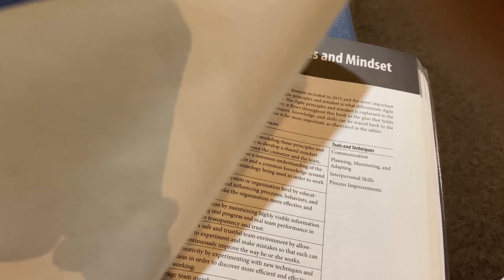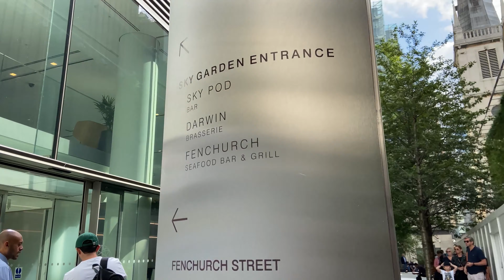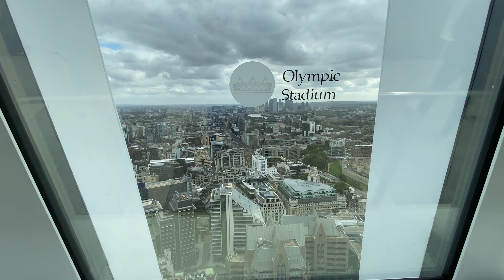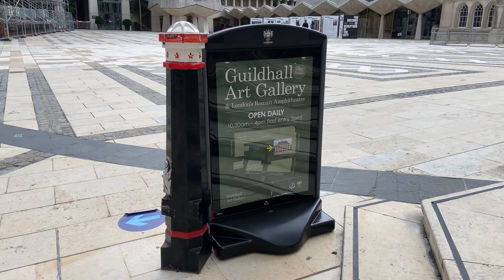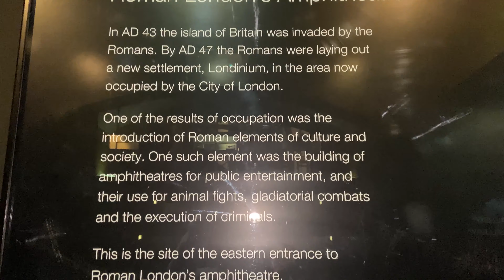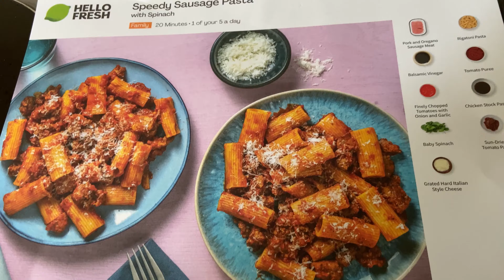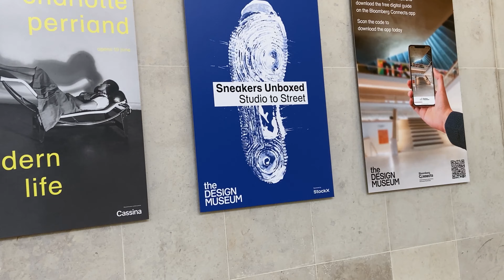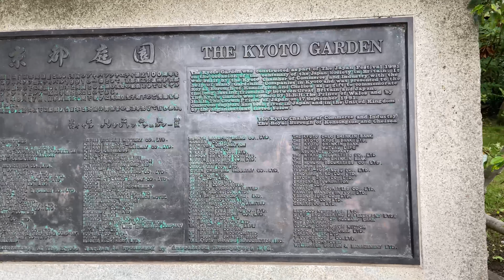ΑΝΕΒΗΚΑ ΣΤΟΝ ΟΥΡΑΝΙΟ ΚΗΠΟ, ΨΩΝΙΑ ΣΤΗΝ OXFORD STREET και SIGHTSEEING στο ΛΟΝΔΙΝΟ | VickyinLondon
Με ένα τεράστιο ΣΚ (aka long weekend) στα χέρια μου, βρήκα ευκαιρία να επισκεφτώ το SkyGarden που btw είναι απίστευτη εμπειρία, πέρασα λίγη ώρα στην Βικτωριανή εποχή μέσα στη GuildhallGallery, και πήγα για φώνια σtην OxfordStreet. Bonus βόλτα στο HollandPark και

==Once upon a time, σας μιλούσα περισσότερο για προϊόντα Skincare - πλέον έχω κατασταλάξει στα παρακάτω==
==Προϊόντα Makeup που φοράω συνήθως==
==Επόμενο video==
Camera: iphone11